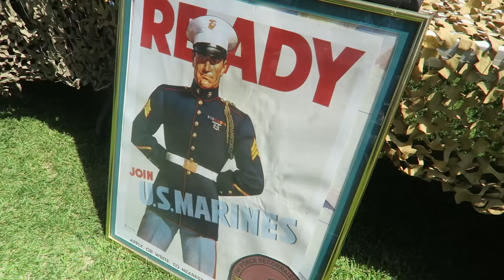SWIMMING WITH SPECIAL GUESTS!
snap = bryanlanning
snap = missylanning